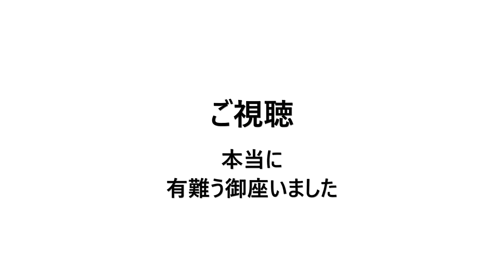警察官が発砲し再び批判高まる？今度は13歳少年が撃たれ死亡！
アメリカ・中西部のシカゴで3月、13歳の少年が警察官に撃たれ、死亡しました。
警察が、発砲の様子を捉えた映像を公開し、波紋が広がっています。
シカゴ警察が15日に公開した、警察官のボディーカメラの映像、通報を受け駆けつけた警察官が、「止まれ。」などと叫びながら、現場にいた少年らを追跡します。
警察官は、少年が手を上げ、振り向いた瞬間に発砲し、撃たれた13歳の少年は、その場で死亡しました。
少年は、撃たれる直前に銃を捨てたとみられていて、遺族らは、警察官の行為が不適切だったと訴えています。
アメリカでは、最近も黒人男性が警察官に射殺される事件が起きたばかりで、警察批判が再び高まっています。